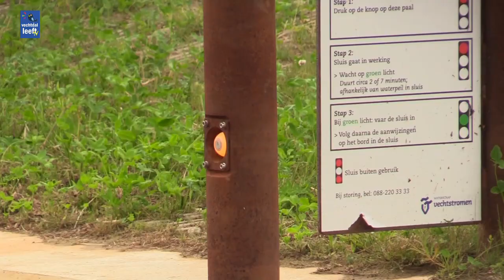Sluis open in Mariënberg